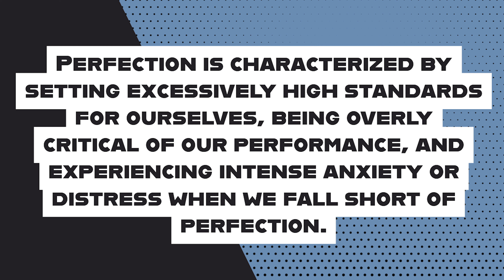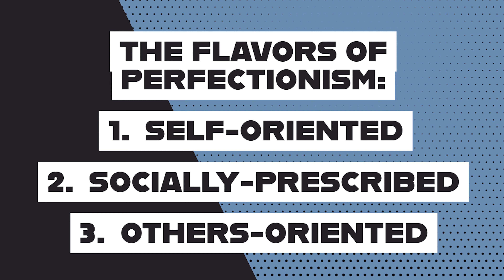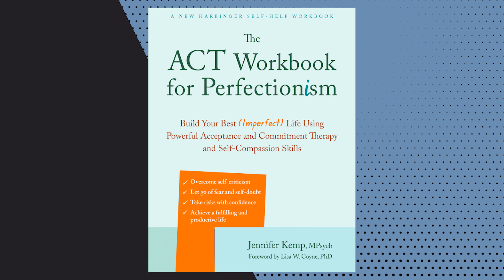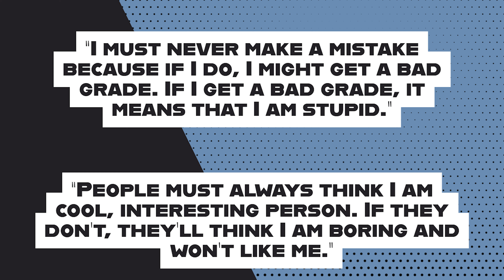ACT for Perfectionism: Embracing Imperfections and Growth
Welcome to my latest video on "ACT for Perfectionism: Embracing Imperfection and Growth"! In this video, we're tackling one of life's most common struggles: perfectionism.

Perfectionism is more than just striving for excellence; it's a mindset that can take a toll on our mental health and well-being. Join us as we explore the different forms of perfectionism, common tendencies, and the emotional toll it can have on our lives.

We kick things off by understanding the ins and outs of perfectionism. From self-oriented to socially prescribed perfectionism, we unravel the layers of this complex phenomenon. Drawing insights from research and practical experience, we shed light on how perfectionism manifests in our thoughts and behaviors, and its close association with anxiety.

But fear not! We're here to guide you through the ACT approach to overcoming perfectionism. Discover the core principles of ACT and how they offer a transformative path forward. From mindfulness and acceptance to values clarification and commitment, we'll equip you with practical techniques to break free from perfectionism's grip and embrace imperfection as a catalyst for growth and fulfillment.

In this video, I'll introduce you to powerful ACT metaphor called "Passengers on the bus".And talk about the importance of mindful awareness and acceptance in managing perfectionism, as highlighted in "The ACT Workbook for Perfectionism" by Jennifer Kemp.

So whether you're a graduate counseling student or someone navigating life's challenges, this video is for you. Let's embark on this journey together and learn to let go of perfectionism's shackles, one step at a time. Remember, progress over perfection is the key, and your journey towards a more purposeful and mindful life begins here.

Don't miss out on this empowering session! Hit the play button now and start embracing imperfection as a path to growth and fulfillment.

Ready to take the first step towards a life of authenticity and purpose? Click the link below to access "The ACT Workbook for Perfectionism" by Jennifer Kemp, and let's embark on this transformative journey together.

Link to resource